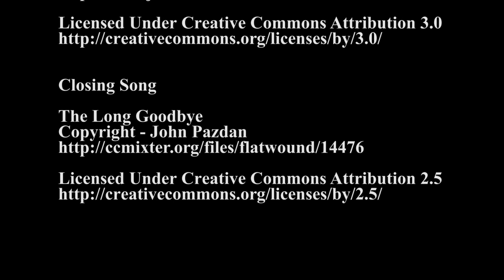Minecraft - S01, E012: "Pothole Repair"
I totally fail at killing a group of creepers and spend some time repairing the resulting potholes.

Game Credits:

Minecraft
Copyright - Mojang AB

Opening Song

VERTIGO
Copyright - JORISMA

Closing Song